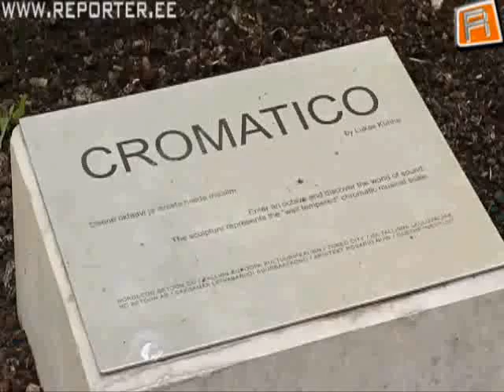What is Cromatico?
Tallinn on täis erinevaid skulptuure mälestusmärke jms paljudest me tegelikult teame mida nad endast kujutavad?